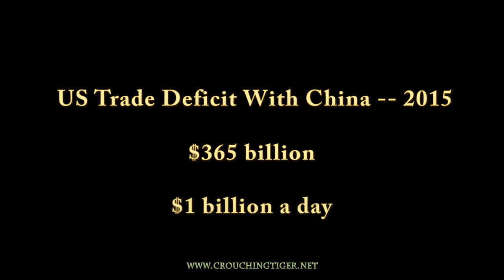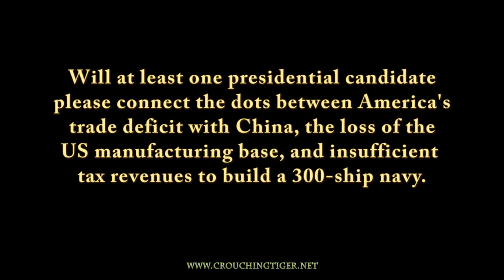America’s “China Trade Deficit” Hits Critical National Security Mass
The US trade deficit with China hit a critical milestone in 2015.  It now stands at a mind-numbing $1 billion a day, and that $365 billion annual trade deficit continues to rise with the lift of China’s illegal export subsidies, sweatshop labor, pollution havens, and undervalued currency.

The failure to understand that America’s Chinese import dependence has now reached critical mass as a national security issue comes from the very mind-numbing magnitude of the numbers involved.

One day’s worth of China’s trade surplus with the US buys 1,000 new cruise missiles that Beijing can point at Taipei or 100 anti-ship ballistic missiles to target American carriers.  one week’s worth of China’s trade surplus finances the construction of at least three new Chinese aircraft carriers to patrol the South China Sea and Indian Ocean or 20 new Yuan class diesel electric submarines to lay in wait for Japanese destroyers or American aircraft carrier strike groups.  And Beijing can pay for its entire annual defense budget with a mere five months of what American consumers contribute to Beijing’s imperial fisc.